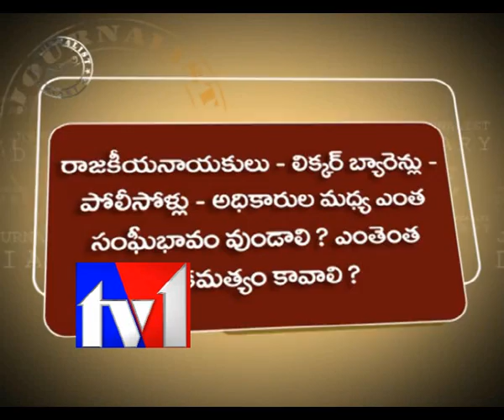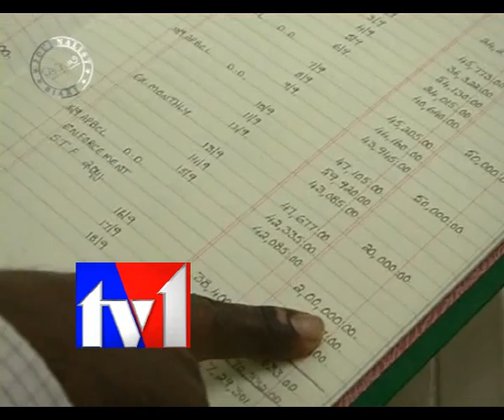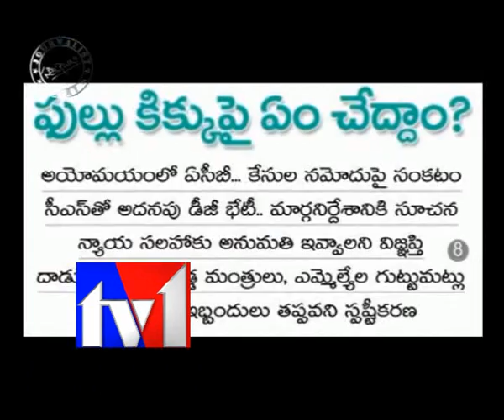TV1_JOURNALIST DIARY_201211_PART1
TV1_JOURNALIST DIARY_201211_PART1, SATISH BABU JOURNALIST DIARY ON LIQUOR 'KINGS', LIQUOR LOBBY IN ANDHRA PRADESH, BOTSA IN NEW DELHI, CM WITH SEALED COVER, ACB RAIDS, MINISTERS CORNERED, MOPIDEVI VENKATARAMANA, EXCISE REVENUE, BABU GOT BRIBES, LIQUOR SYNDICATE IN AP DETAILS, REVENUE ON LIQUOR IN ANDHRAPRADESH, BRAND ANDHRA PRADESH, GANDHI STATUE, EXCISE MINISTER OF ANDHRA PRADESH ON LIQUOR SYNDICATE. NO BREAKINGNEWS,TV9 RAVIPRAKASH,PROMO,EXTRA PAGE,TV1 NEWS,JD,